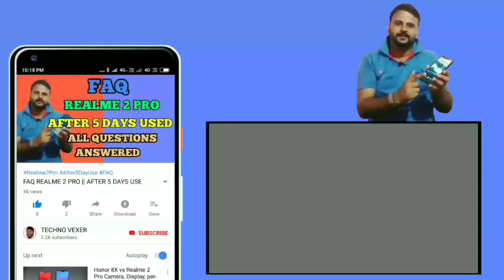YEH HAI INDIA KA REDMI NOTE 6 PRO !!!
Hello Friends, You are welcome in a new video of TECHNO VEXER ,friends,to know about which Smartphone will launch in India as REDMI NOTE 6 PRO Please  watch this video till the end and never feel shy to add your queries in comment box and please give your valuable comments what you think about them.

नमस्ते ‌दोस्तों, TECHNO VEXER के नए विडीयों में आपका स्वागत है, दोस्तों कौन सा स्मार्टफोन REDMI NOTE 6 PRO बनकर लांच होगा ये जानना है तो ये विडीयों अंत तक देखें |

VIDEO HIGHLIGHTS:
00:12- VIDEO STARTS

Friends You also  can follow me on:
दोस्तों यहां आप मुझे फाॅलो भी कर सकते हैं:

धन्यवाद